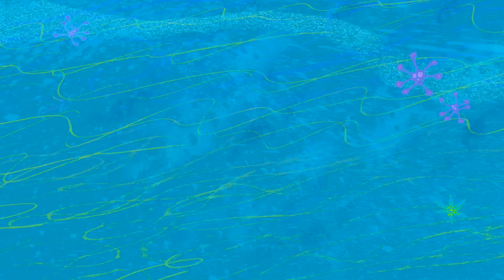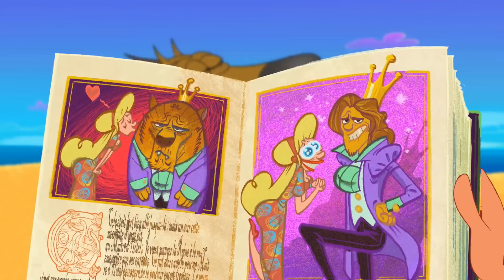Zig & Sharko 💥🥊 ENTER THE RING (S01E67) New Episodes in HD